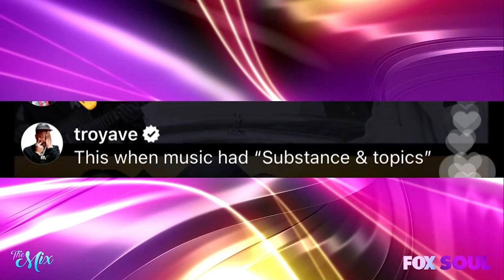The Secret Behind Yung Baby Tate's Hit Album | The Mix FULL Episode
The cast of The Mix talks to Yung Baby Tate about her latest hit album "After the Rain" and controversy around her plastic surgery. Plus, a lot more!